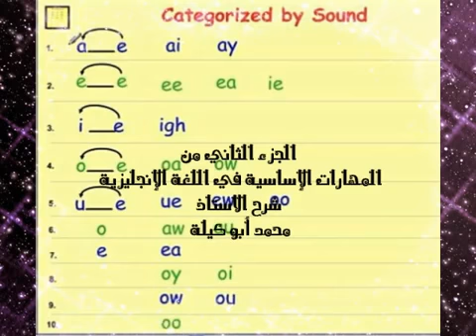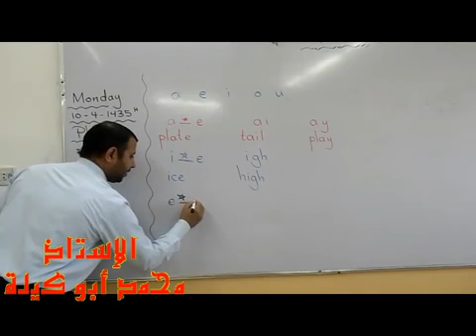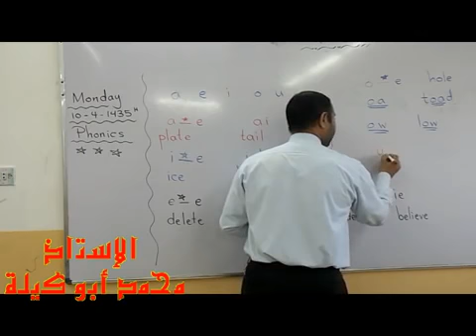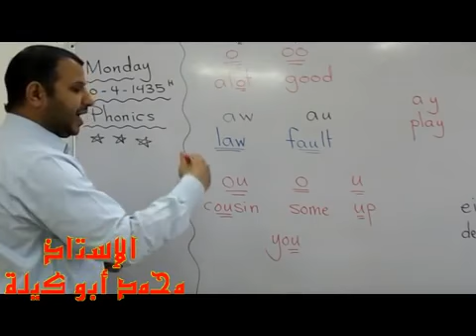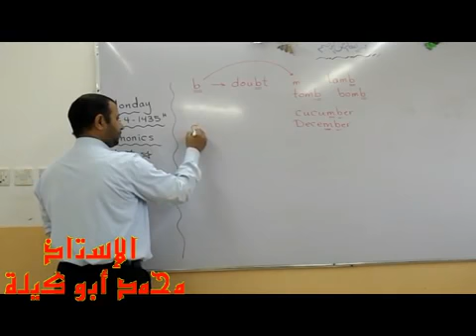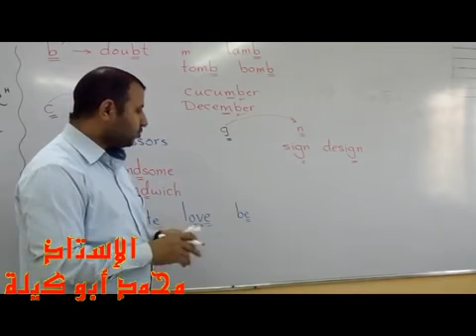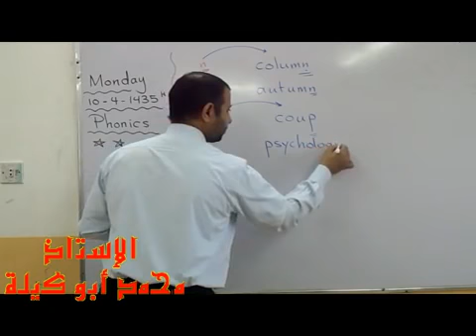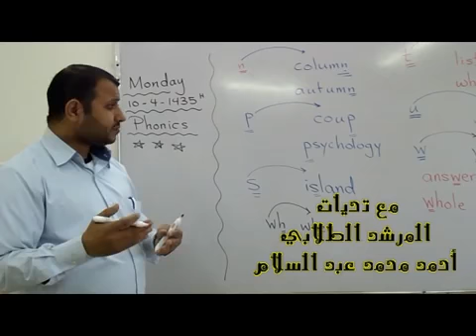محمد أبوكيلة / الجزء الثاني من مهارات القراءة و النطق و المهارات الأساسية في اللغة الإنجليزية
كيف ننطق التراكيب و الحروف في اللغة الإنجليزية. تعلم النطق و القراءة